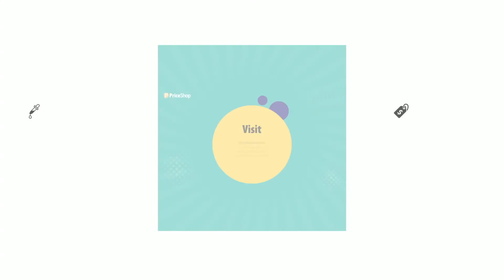Xiaomi Poco X3 GT price and specification in Malaysia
A detailed breakdown of the Xiaomi Poco X3 GT price & specification. Now available in Malaysia from RM 1,199
Visit the following links to find the best deals from a trusted seller near you today:

PriceShop is Malaysia's leading price comparison platform for consumer electronic products.